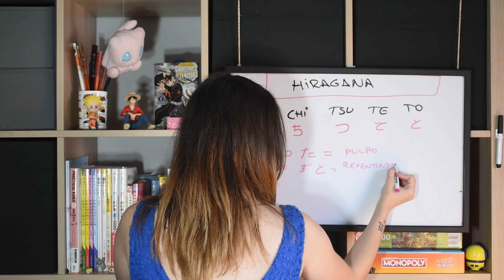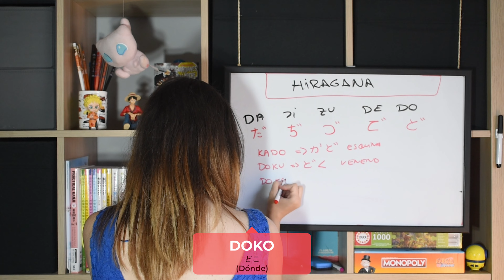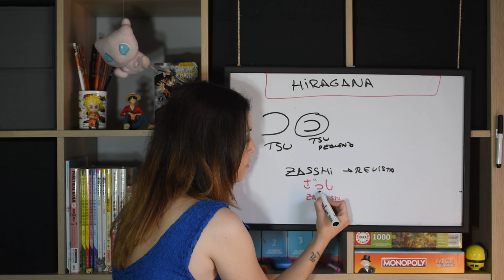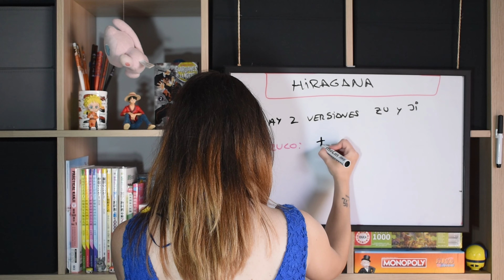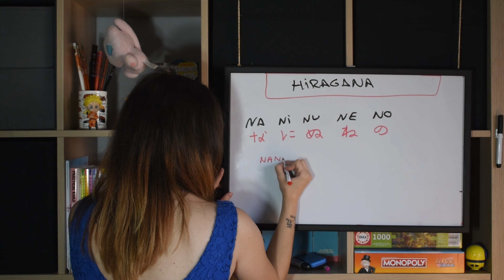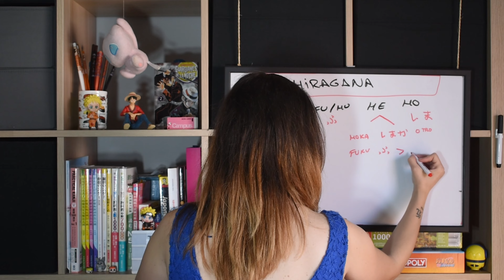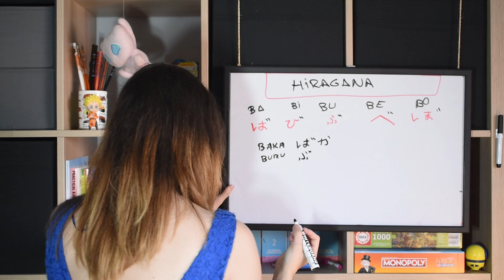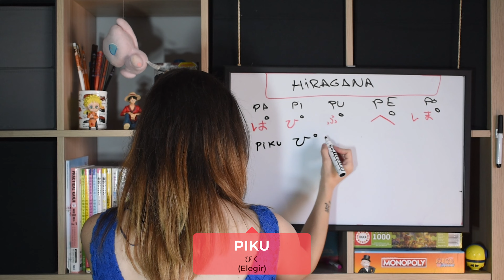🌸 HIRAGANA 2 🌸⛩️ Curso de japones para principiantes - Aprender Hiragana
📢 Bienvenidos al curso de japonés, en esta clase aprenderemos el Hiragana desde las vocales, pasando por diversas silabas del silabario, con ejemplos y ejercicios.

🌸 Si te lo has aprendido, o tienes alguna duda, no dudes en dejarnos un comentario!!!🌸

📖Lecciones que te servirán con este vídeo:
🟠 Como usar Hiragana y katakana

🟠📝Ejercicios interactivos autocorregibles
🍯PARTE 1:

ADEMAS DE LO QUE APRENDES EN EL VIDEO TE DEJO LOS EJERCICIOS Y LAS  HOJAS DE PRACTICAS DEL HIRAGANA Y ADEMAS UNA HOJA / PLANA EXCLUSIVA PARA PRACTICAR EL KANJI Y LA CALIGRAFIA PARA DESCARGAR GRATIS:

📢Tienes 3 opciones para descargar gratis:

🔹 Únete a nuestro canal de Telegram allí compartimos las planas

🔹 Únete a nuestro grupo de Telegram con mas de 1500 alumnos

❓EN ESTA LECCIÓN APRENDERÁS:
- TA, CHI, TSU, TE, TO
- DA, JI, ZU, DE, DO
- La pequeña TSU
- NA, NI, NU, NE, NO
- HA, HI, FU, HE, HO
- TODO CON EJEMPLOS

📢¿Por qué aprender Japonés? Porque es el 9º idioma más hablado del mundo. Además puedes aprender Japonés para estudiar o trabajar en Japón, a parte que ¡entenderías el Anime y el Manga sin subtítulos!

🌸En este curso aprenderás todo para aprobar el JLPT N5, además también de aprender a hablar japonés. escribir en japonés, y leerlo que eso también es importante.
🌸🌸Debéis saber que los ejercicios interactivos están en la web donde encontraréis todo sobre el japonés básico.
🌸🌸🌸OS comparto una guía de estudio por si queréis hacerlo por libre o ir estudiando el hiragana, katakana y kanji con lecciones escritas y ejercicios interactivos o mismo apoyaros con las lecciones para los vídeos.

🚫~ No compartas imágenes o PDF de la web, tiene derechos de autor ^^

🕓CAPÍTULOS:
00:00 - Presentación
00:04 - Intro
00:16 - Ta, Chi, Tsu, Te, To
02:05 - Da, Ji, Zu, De, Do
03:21 - La pequeña Tsu
05:16 - Zu y Ji
06:51 - Na, Ni, Nu, Ne, No
07:54 - Ha, Hi, Fu, He, Ho
09:22 - Ba, Bi, Bu, Be, Bo
10:51 - Pa, Pi, Pu, Pe, Po
11:33 - Fin